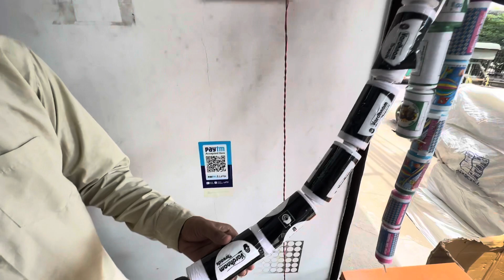Delhi ki sabse puraani patang ki dukan 😱cheapest kite market || starting price 7Rs only 😯Jafrabad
Shop information

|| shop name - Mohsin kite shop
|| shop location = Jafrabad old police station nearest metro station Jafrabad
Wholesale & retail both 👈🏻

Cheapest kite shop in delhi 2023 -

Gud morning friends, I hope sab ache hoge Saab ache he rhena ❤️

Hey friends Deep lifestyle this side & thanks alot for watching my videos. Please "like " the video if you enjoyed watching or also "comments" if you want to suggest something or appreciate.

Best kite market in delhi
Kite market in lal kuan
Chawari bazar market
Kite market in delhi 2023 cheapest kite market in delhi kite market in delhi 2023 kite market in delhi al kuan kite market
al kuan kite market 2023
Jafrabad market
Jafrabad kite market
Jafrabad marker kite
Jafrabad market 2023
Jafrabad market kite 2023
Low price
Kitelover
Kite kite
Discount kite shop